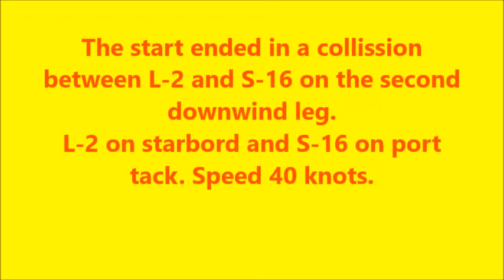Full version crash 2017 Fiskeboda XV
Monotype-XV iceyacht EC 2017    collission L-2 and S-16, complete version